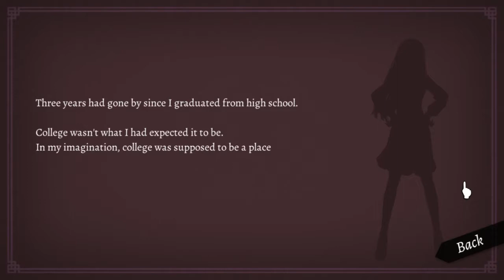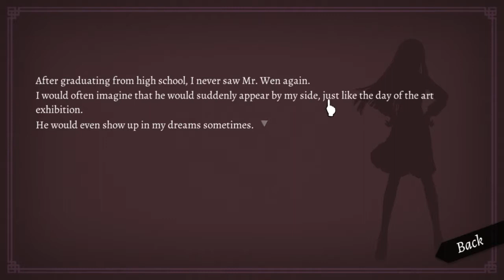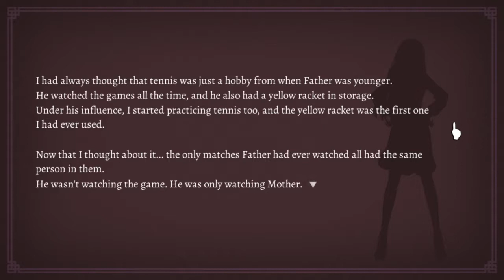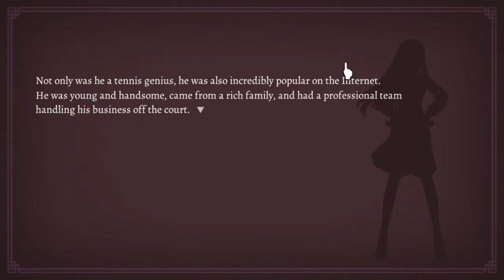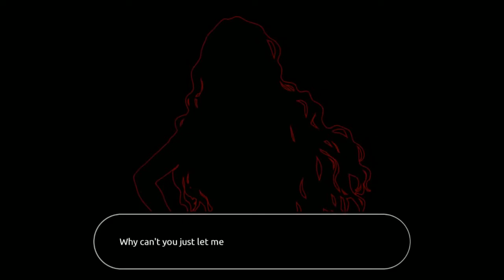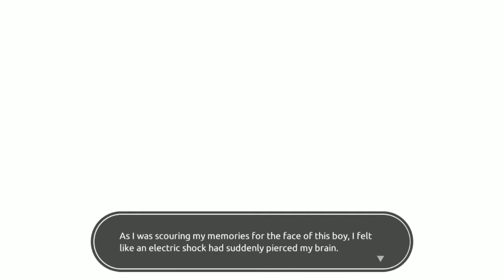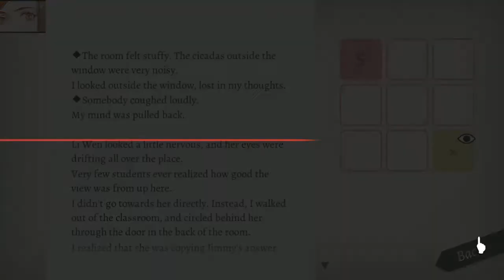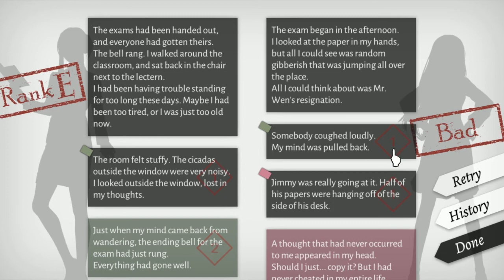WILL: A Wonderful World | Playthrough | Part 21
I'm finally back with more WILL! In this episode, we finally get a good peek behind the metaphorical curtain to see what is going on with Willie. The truth may surprise you..